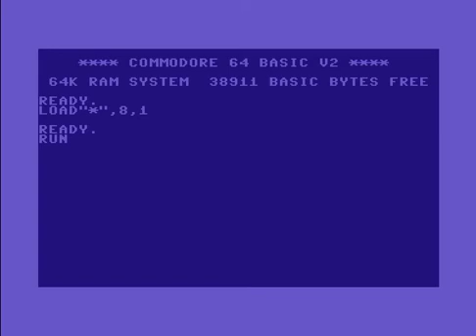High Society Intro 3 ! Commodore 64 (C64)